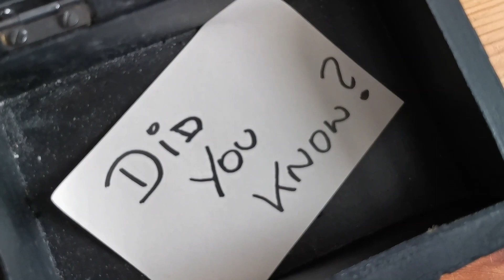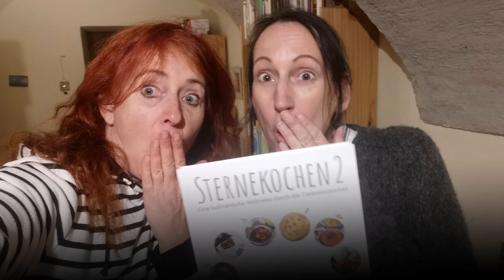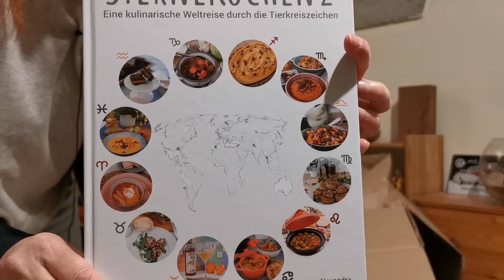Book layouts: What's important & the SECRET of Hemingways success!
Book layouts: What's most important & the SECRET of Hemingways success!
The title of our FIRST HAPPY WRITING LATE NIGHT SHOW is promising and YES! We will keep our promises and tell you at least one most important thing about layouting your book.

In this new late night show on my authortube I want to share some knowledge about book design. Maybe you know how to publish a book and did some book cover design already – but did you ever think of the text layout? I for example tried to do this layout with Adobe Indesign. I love Adove products, but hej! Indesign turned out to be a real challenge for me! I made some severe mistakes not only in how to use Indesign but also when it comes to pick the right layout measures. I am talking about margins here…

Nowadays I not only know how to self publish, but also a lot about layout! In my programs I will show you the best tools for this – but todays late night show is not only about book layout. It is also about the writer’s mindset and how to work on it. Writing tips always must touch the mindset topic. The good mindset can keep us from writers block, it can help us not only to overcome the challenges of getting started our first book but also to reach the final draft. Knowing how to write a book is not enough to do it. My best writing advice ist: Next to the techniques of writing you have to work on your mindset.

One man who really knew how to write a novel was Ernest Hemingway. In this writers late night show, one part of my writing vlog, I will tell you about Hemingways “Iceberg Theory” and how you can use this best for your writing. We can learn so much from the great writers of the past! Maybe not how to write an ebook or how to self publish a book, but we can learn so much about the best writing techniques. Stay coachable, dear friends, pick this knopledge, use it!

My favourite late night show part is the “on location” part. Today we will unpack my 10th book which just arrived one day before Christmas! My guest is my friend Lexi Blue, she is a fotografer and layouter and did the layouts for our latest two books. And guess what: She knows EVERYTHING about margins 😉

We offer weekly great insights on writing and publishing.

Get refreshing writing news and all about staying creative in your writing

★★★ JOIN THE WRITERS WEBINAR FOR FREE TRAININGS ★★★
Once a month we meet up in the FREE writer’s webinar! Join us or come again, you will love my seven steps program with the best tips for writing and publishing!
Invite your friends, come together, and enjoy this highly interactive program!

★★★ YOU ANT TO HAVE ROMANA ON YOUR PODCAST OR SHOW ★★★
Romana Hasenöhrl has been guest to many podcasts all over the world. Get in contact with her personally:

And give us a like 😉